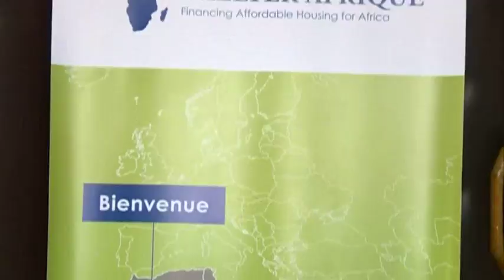Shelter Afrique Media Breakfast